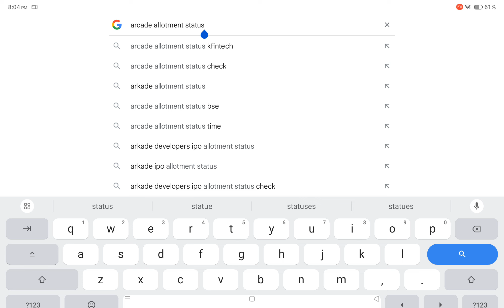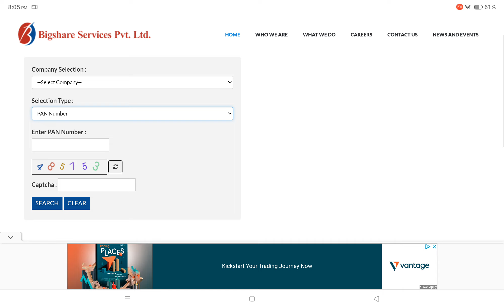Arcade IPO allotment check Northern IPO allotment status check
Arcade IPO allotment